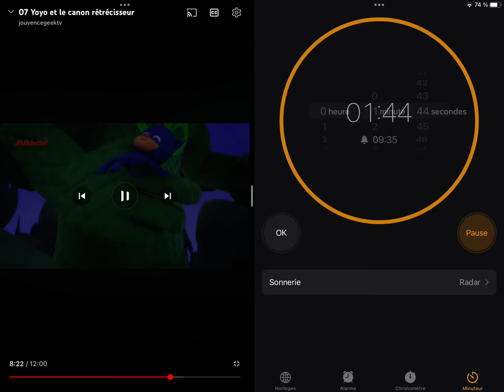Pyjamasques un extrait de l’épisode 7